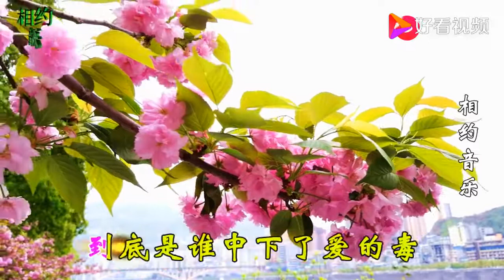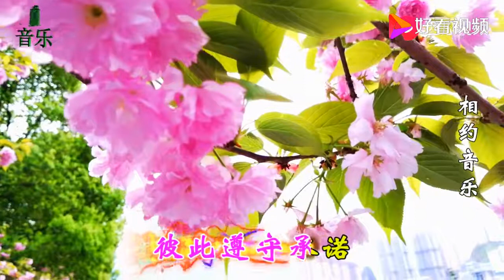一首情歌《爱情没有对错》，都是爱情惹的祸，听哭多少相爱的人！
一首情歌《爱情没有对错》，都是爱情惹的祸，听哭多少相爱的人！,本视频由温良书尚提供,19次播放,好看视频是由百度团队打造的集内涵和颜值于一身的专业短视频聚合平台